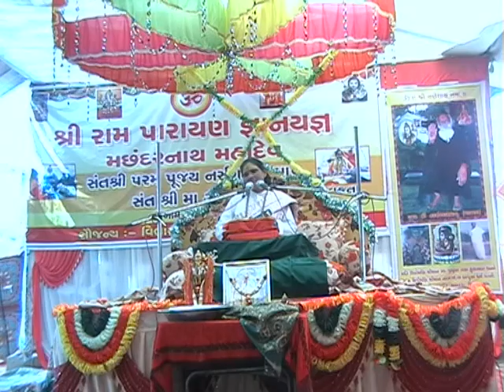Shree narsangdashbapu 6 katha 6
Utube video upload with advertising